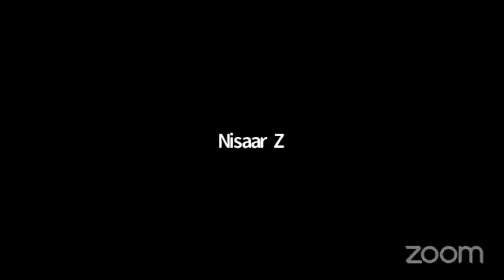दास-शुद्रांची गुलामगिरी, खंड - १ by शरद् पाटील ; वक्ते : डॉ. राजू जाधव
कॉ. शरद् पाटील लिखित  दास-शुद्रांची गुलामगिरी, खंड - १ ; वक्ते : डॉ. राजू जाधव

Das-shudranchi Gulamguri by Com. Sharad Patil, Part - 1
Speaker: Dr. Raju Jadhav

It is an analysis of the Indian social system derived from the matriarchal lineage.